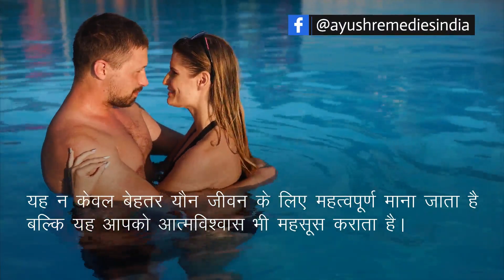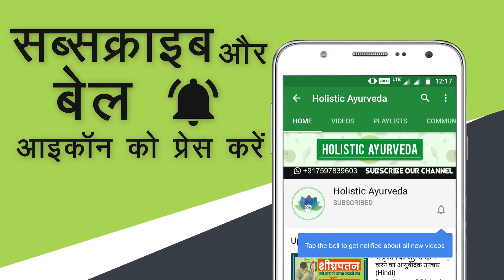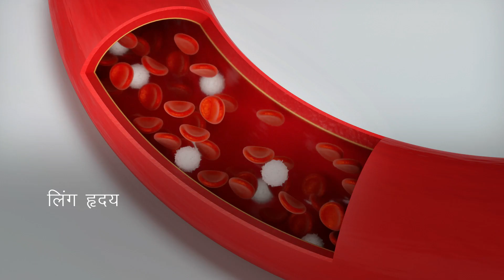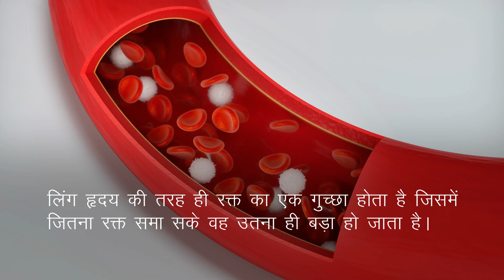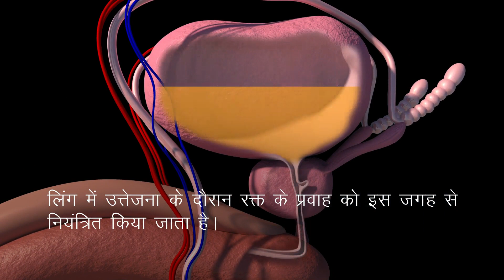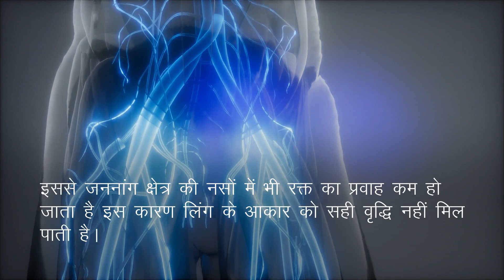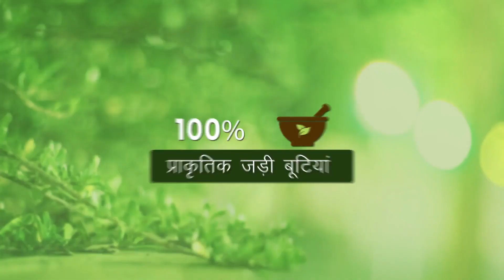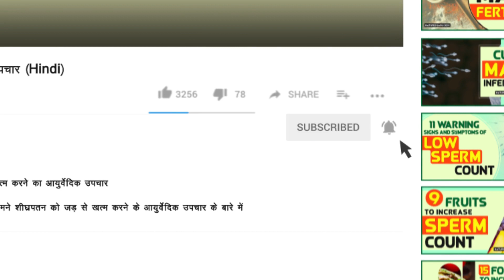लिंग का आकार बढ़ाने की दवा, कड़ापन कैसे लाएं (आयुर्वेदिक उपाय)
इस वीडियो में हमने नपुंसकता के लिए अचूक एवं असरदारक आयुर्वेदिक उपचार के बारे में बताया है। तूफान कैप्सूल्स और किंग कोबरा तेल (Tufan capsules and King Cobra oil) आयुर्वेदिक जड़ी-बुटियों से निर्मित फायदेमंद हर्बल इलाज है।

तूफान कैप्सूल्स और किंग कोबरा तेल (Tufan capsules and King Cobra oil) के बारे में अधिक जानकारी के लिए यहाँ जाएँ

दोस्तों, इस वीडियो में हमने लिंग का आकार बढ़ाने के लिए आयुर्वेदिक उपायों के बारे में विस्तृत रूप से जानकारी दी है।

TIMESTAMPS

00:00 लिंग का आकार बढ़ाने की दवा, कड़ापन कैसे लाएं (आयुर्वेदिक उपाय)
01:25 लिंग का आकार बढ़ाने की दवा
05:05 लिंग का आकार बढ़ाने के उपाय
08:10 तूफान कैप्सूल्स और किंग कोबरा तेल (Tufan capsules and King Cobra oil)

अन्य वीडियो –

इस वीडियो में हमने यह समझाने की कोशिश की है कि लिंग का आकार कैसे बढ़ाये, लिंग का आकार बढ़ाने की दवा।

This video explains erectile dysfunction treatment in Ayurveda. You will learn Male Enlargement Treatment in Hindi, ling ka size kaise badhaye.